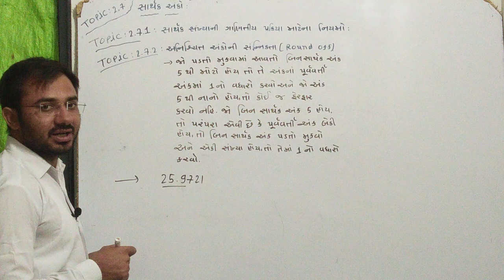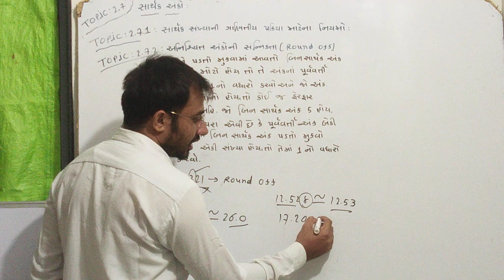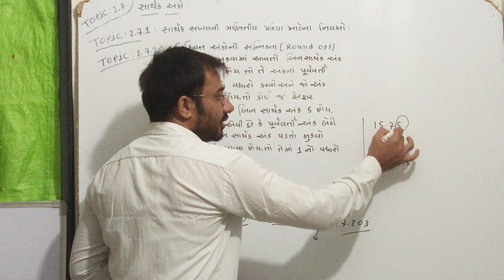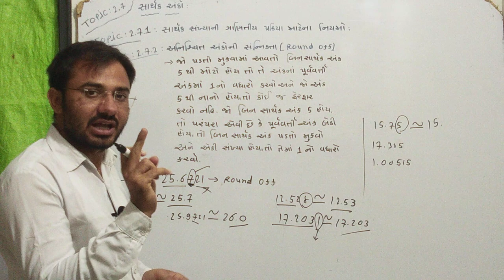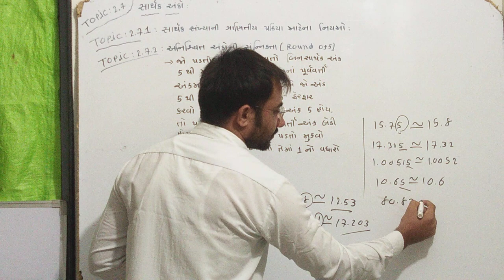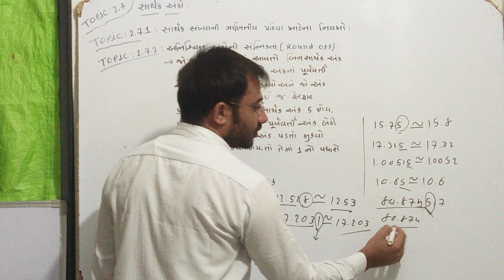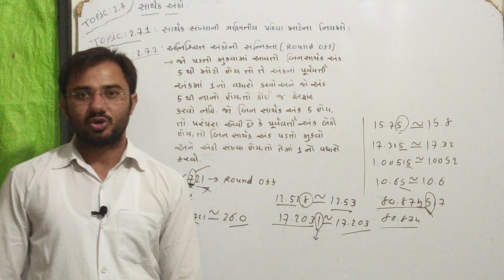11th.PHYSICS.topic:2.7.2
11th(SCIENCE).Sem-1(PHYSICS).Chapter-2( એકમ અને માપન). NCERT(Gujarati medium).Topic:2.7.2 BY CHAUDHARI SURESHBHAI